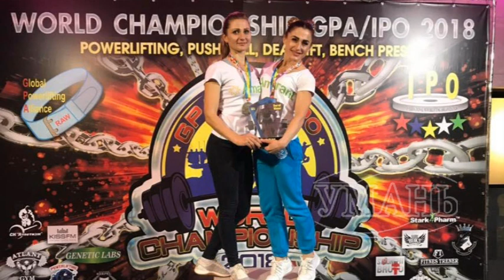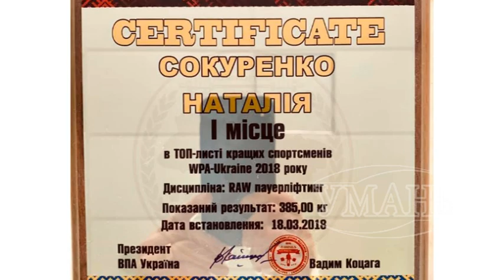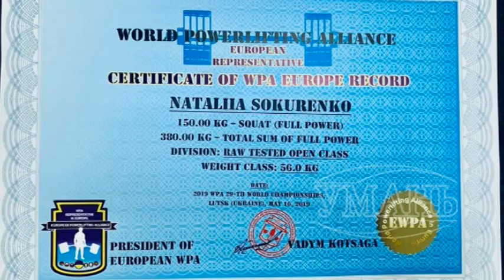Умань міська рада. Наталія Сокуренко: «Секрет успіху простий – праця та дисципліна»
Уманчанка Наталія Сокуренко – активна молода дівчина, яка своїм прикладом пропагує здоровий спосіб життя та заняття спортом. 2018 рік став роком досягнень для Наталії. Вона стала кращою спортсменкою федерацій WPAU та UPC, абсолютною переможницею кубку України UPC 2018, абсолютна чемпіонка світу GPA-IPO 2018 з пауерліфтингу, рекордсменка світу і Європи міжнародної федерації GPA-IPO 2018 з пауерліфтингу з сумою у триборстві 390 кг у ваговій категорії до 56 кг. А також вона отримала відзнаку «Жінка року міста Умань» у номінації «фізична культура та спорт».